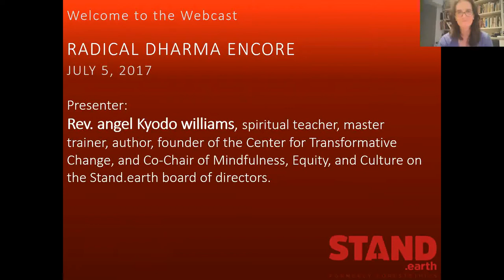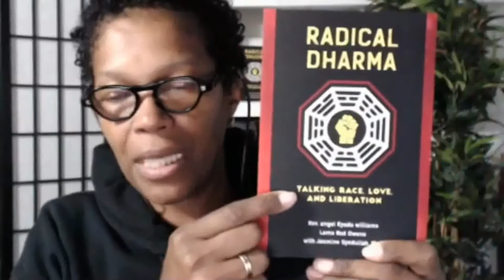Radical Dharma Encore with Rev. angel Kyodo williams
July 5, 2017 Webcast